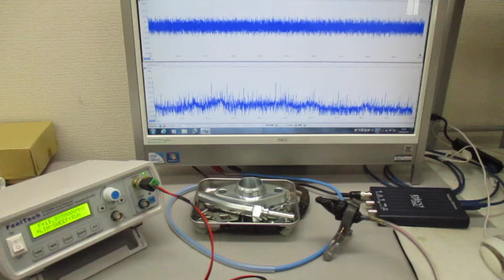空中超音波の応用（表面処理） ultrasonic-labo